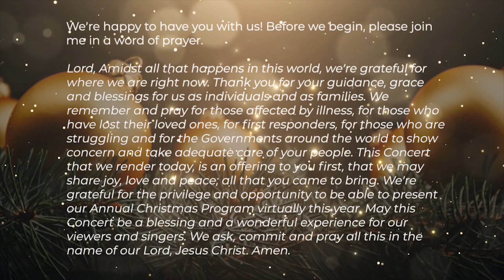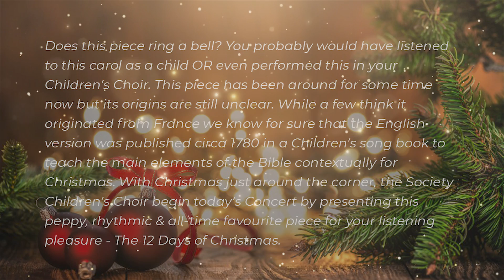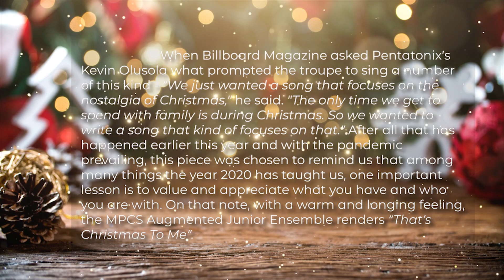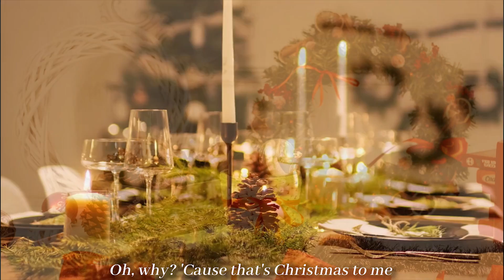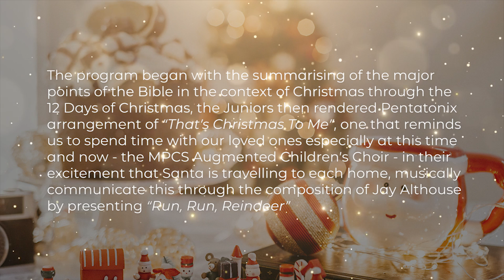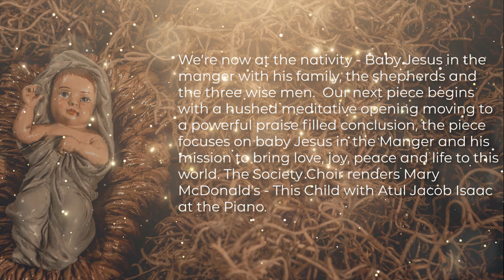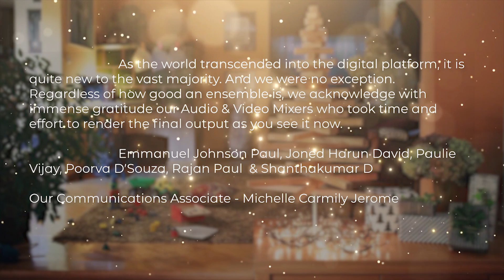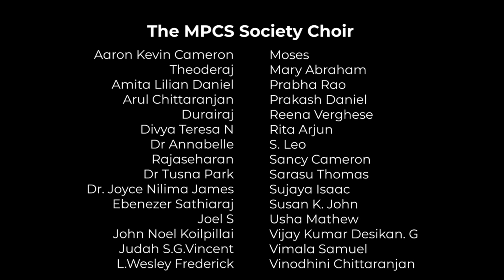The Virtual Christmas Pudding by the Madras Philharmonic & Choral Society.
Warm greetings everyone! From Chennai city in South India, we welcome you to ‘The Virtual Christmas Pudding 2020’ by the Madras Philharmonic & Choral Society. Conducting today’s program is Atul Jacob Isaac with Avinash Grubb as the Guest Organist and the Christmas Message by Rev. Paul Anbarasu. In the spirit of coming together virtually to sing during this season of Christmas amidst this pandemic, the program features guest singers from across the world as the Madras Philharmonic & Choral Society Augmented Ensembles. We trust that you’d enjoy this Concert.

Audio & Video Mixers -
Emmanuel Johnson Paul
Joned Harun David
Paulie Vijay
Rajan Paul
Shanthakumar D

Performing Ensembles -
The MPCS Society Children's Choir
The MPCS Society Choir
The MPCS Junior Ensemble
The MPCS Augmented Children's Choir
The MPCS Augmented Society Augmented Choir

Timestamps:
0:00 - Instrumental
1:42 - Welcome
4:19 - The Twelve Days of Christmas
8:08 - That's Christmas To Me
12:05 - Run, Run, Reindeer
15:13 - This Child
19:54 - Christmas Message
26:24 - Sing!
33:05 - We Wish You A Merry Christmas